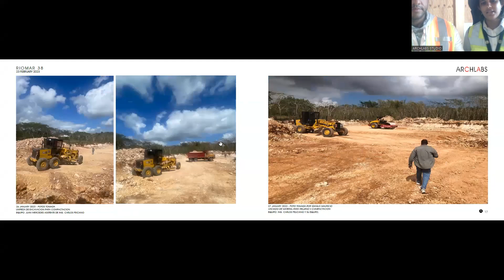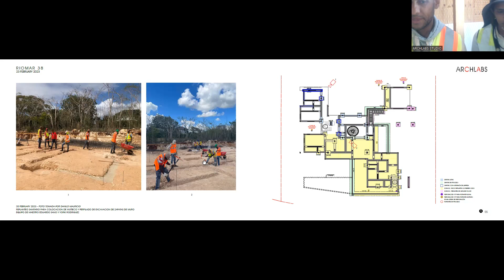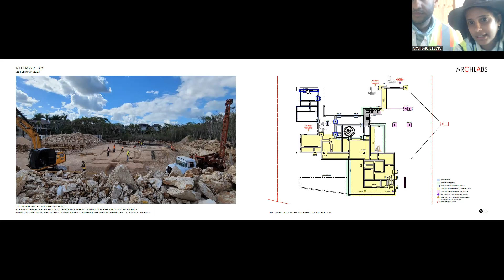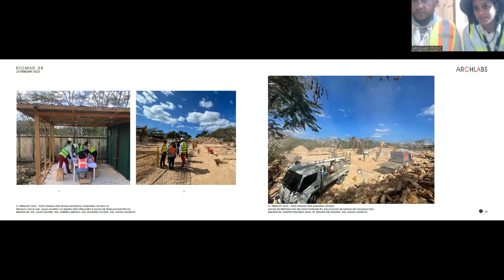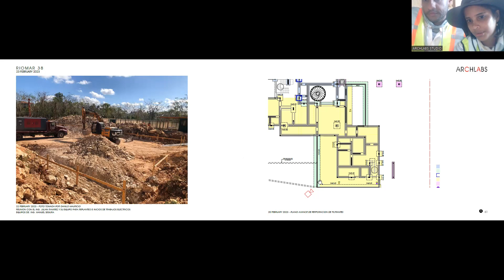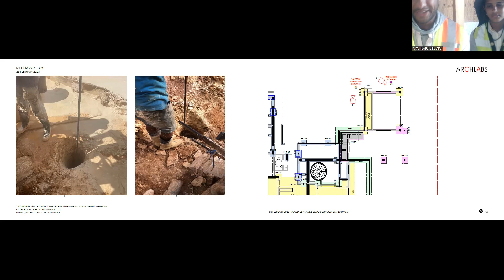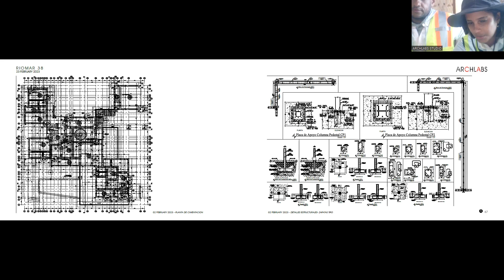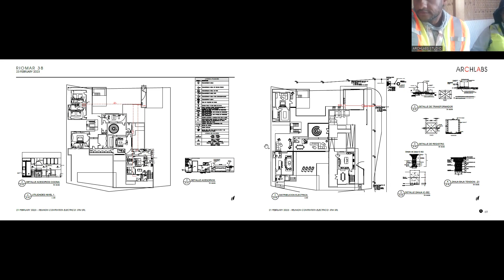AL118 Riomar 38 Issue346 Archlabs Archive AA 121 Site Observations Video 23 Feb 2023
This is our Issue 346, Archlabs Archive AA-121, for our project Riomar 38 in Casa de Campo. An overview of this luxury Villa, produced just as we begin its construction on site. Narrated by Danilo Mauricio & Elisandra Vicioso.